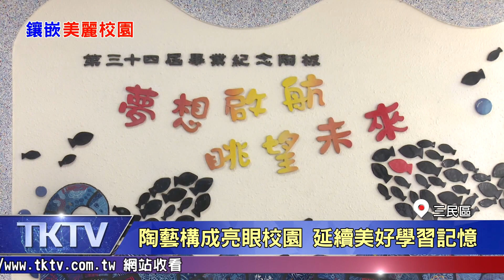1080430【港都新聞】從塑陶到窯燒 民族國小陶藝作聞名全國